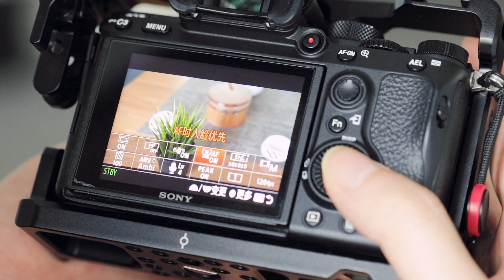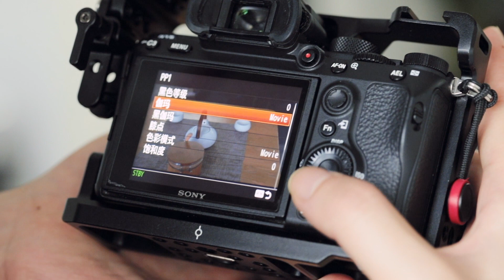Eng Sub最简单改善“索尼黄”的方法：机内创意风格和色彩模式全对比「Isaac WEAPON」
索尼黄这锅到底背不背呢？当然色彩是很主观的，只能说它对我曾经的拍片造成过困扰。机内设置和组合千变万化，对初学者来说可能有些难上手。我这边就介绍一个更傻瓜的方法。
隔壁@摄瘾研究所 的傅导出过一系列的视频去介绍索尼PP的机内设置改善直出色彩，有兴趣可以去观看下。

IsaacWeapon 索尼 索尼黄 方法 ways sony tutorial howto 我们的视频是为了为观众提供有价值的内容，绝对没有任何违规行为。